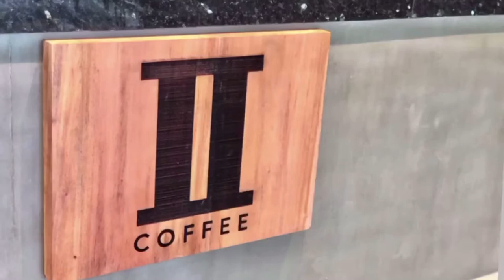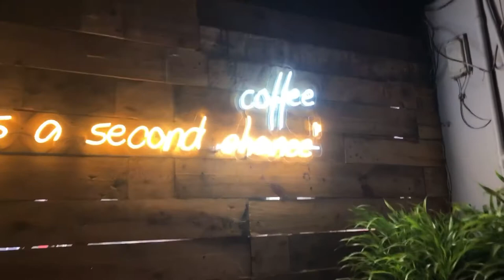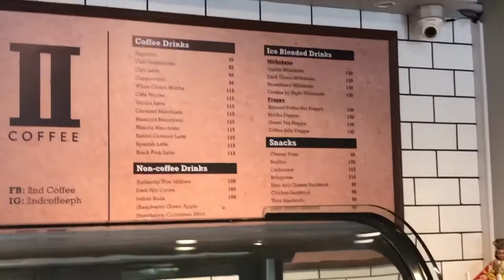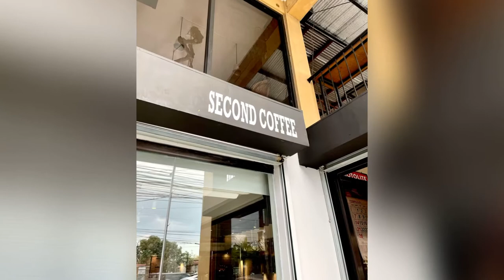Calix TV Show goes to 2nd Coffee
2nd coffee tour and review